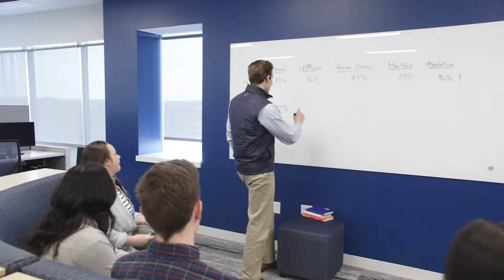Our Culture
Our culture of kindness is in our DNA. We do the right thing for our people and our partners. Our team members are naturally motivated by helping others, in line with our mission of delivering better outcomes.